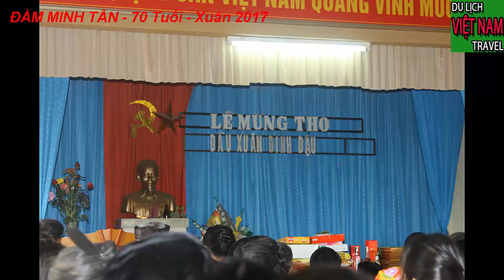Mừng thọ ông Đàm Minh Tân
Video này mình xin giới thiệu đến quý vị và các bạn về một hôm mừng thọ đầu năm owrt quê hương diễn nguyên,diễn châu,nghệ an.Kính mời quýt vị và các bạn cùng xem video xem cvos khác những quê hương khác không nhé.
Để đón xem những video mới thú vị và hữu ích của kênh, kính mong quý vị và các bạn vui lòng nhấn vào nút Đăng ký và Like. Đây cũng là  hành động của các quý vị và các bạn ủng hộ kênh VIET NAM TRAVEL giúp kênh có thêm động lực tạo nhiều video thú vị hơn để phục vụi quý vị và các bạn được chu đáo hơn.

Một số từ khóa về kênh:mừng thọ; ông; đàm; minh; tân; mung tho ong dam minh tan; mừng; thọ;
 VIET NAM TRAVEL. VIỆT NAM TRAVEL. DU LỊCH VIỆT NAM. GIẢI TRÍ VÀ DU LỊCH VIỆT NAM. GIẢI TRÍ. DU LỊCH. TUA DU LỊCH VIỆT NAM. TUA DU LỊCH VIỆT NAM RẺ MÀ CHẤT LƯỢNG NHẤT. CÁC MÓN ĂN ĐẶC SẮC CỦA VIỆT NAM. DÂN TỘC VIỆT NAM. VIỆT NAM ĐẤT NƯỚC CON NGƯỜI. GIẢI TRÍ HAY.MÓN ĂN TRUYỀN THỐNG CỦA VIỆT NAM.CÁC DANH LAM THẮNG CẢNH VIỆT NAM.CÁC ĐỊA DANH NỔI TIẾNG Ở VIỆT NAM. NHỮNG CÂU CHUYỆN LẠ NHẤT VIỆT NAM. NHỮNG CÂU CHUYỆN HUYỀN BÍ Ở VIỆT NAM. ĐÀM MINH TOÀN. ĐI DU LỊCH VIỆT NAM NÊN ĐI Ở ĐÂU. CÁC MÓN ĂN KINH DỊ Ở VIỆT NAM. CÁC MÓN ĂN NGON Ở VIỆT NAM. CÁC DANH LAM THẮNG CẢNH ĐẸP NHẤT VIỆT NAM. CÁC TRÒ CHƠI GIẢI TRÍ HẤP DẪN Ở VIỆT NAM. MẸO ĐI DU LỊCH VIỆT NAM.KINH NGHIỆM ĐI DU LỊCH VIỆT NAM.
VIET NAM TRAVEL. VIETNAM TRAVEL. VIETNAM TOURISM. ENTERTAINMENT AND TOURIST VIETNAM. ENTERTAINMENT. TRAVEL. TOURISM IN VIETNAM. TUA TOURS VIETNAM THE BEST QUALITY TOUR. VIETNAMESE DINING Dishes. ETHNIC VIETNAM. VIETNAM COUNTRY AND PEOPLE. ENTERTAINMENT OR TRADITIONAL VIETNAMESE FOOD. VIETNAM LISTINGS. VIETNAMESE FAMOUS FAMILIES IN VIETNAM. THE VIETNAMESE STORIES. THE GREAT STORIES IN VIETNAM. DAN MINH TOAN. WHERE TOURS IN VIETNAM SHOULD BE HERE. FOOD FOR EATING BUSINESS IN VIETNAM. NON FOOD IN VIETNAM. THE LATEST WINNERS OF VIETNAM. ENTERTAINING ENTERTAINMENT GAMES IN VIETNAM. VIETNAM TRAVEL TOURISM. VIETNAM TRAVEL EXPERIENCE.